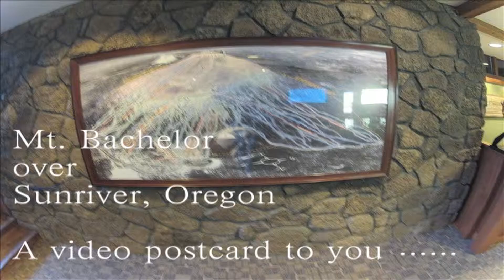Mt Bachelor over Sunriver: Cruizen Oregon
Cruizen Oregon can be relaxing. From a deer heard in a meadow to ducks in the pond and an extinct volcano in the back ground Mt Bachelor natural beauty equals natural bliss. Put this on your 60 inch hit like!. If you've never been there try it!

I suggest Classical or Indian chant music playing from another window from Youtube for ambiance.

Enjoy this quiet moment in nature as it was intended to be. though it wasn't as quiet at time millions of years ago...as Mt Bachelor and the 3 Sister Summits to include broken top, are a few of more than 400 extinct volcanic cones in the region.

A Video Postcard
by
Julio Leal

Special Thanks to God, Mother Nature, to the family I was with the deer and Sunriver, Or.

Again, I suggest Classical or Indian chant music from another window for ambiance.

May 2013